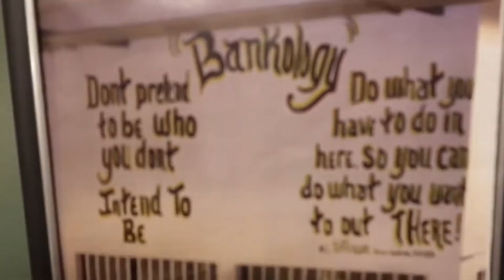THE UNBELIEVABLE TOWNS BROTHERS (Part 2)